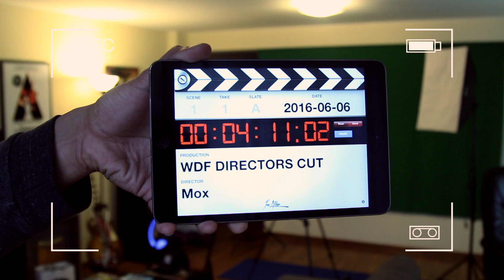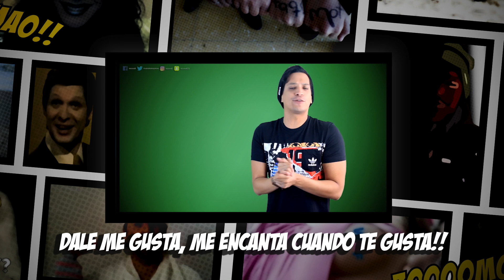La Locura del Spinner!!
Que es el spinner y porque todos se vuelven locos?! Si es tan estupido!!

No te olvides de ver los videos Originales , no los trolees y deja un comentario diciendo que llegaste desde WDF! :D